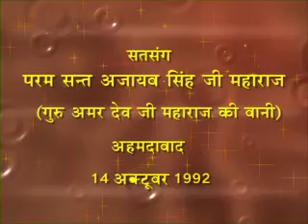Sant Ajaib Singh Ji Maharaj Satsang 200 #14 OCT 92